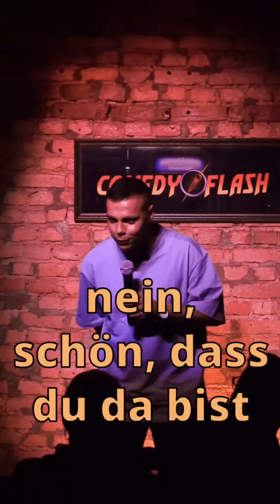Welche Stadt für eine Städtetrip?